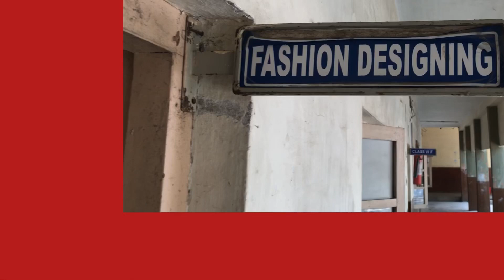Insights of womens day celebrations in school | Creative Bhavans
Backstage preparations done in school
Bharatiya Vidya bhavans public school
BHEL